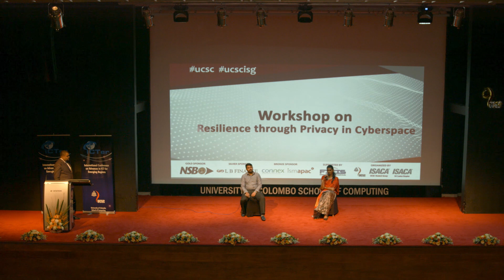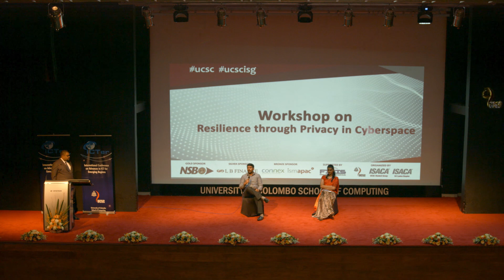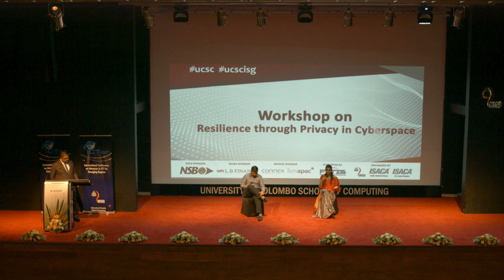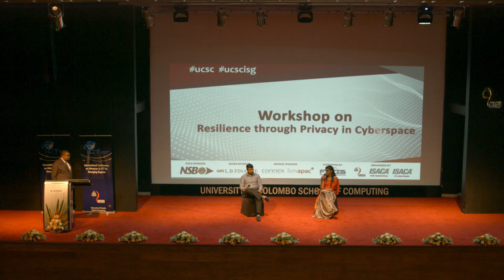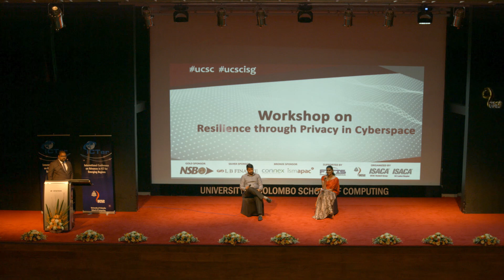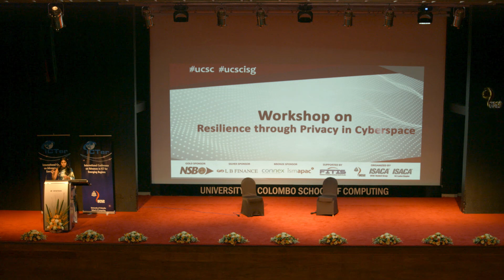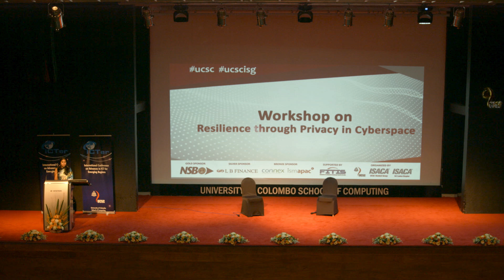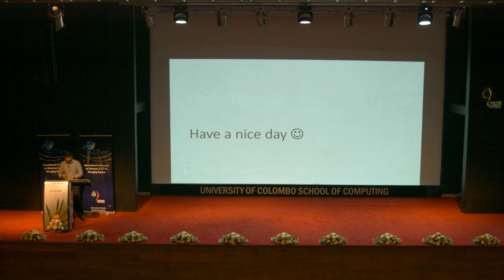ISACA Workshop Session IV